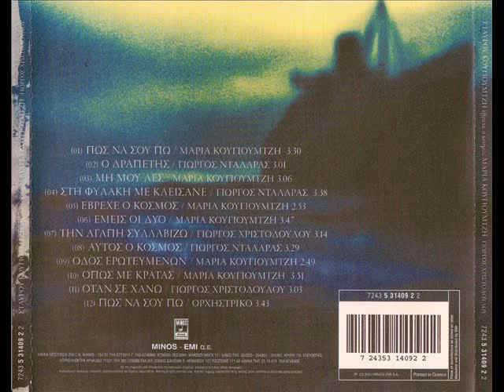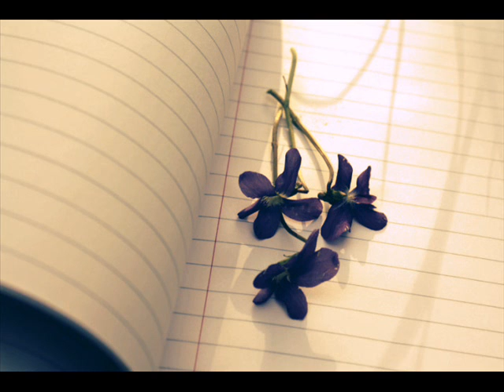Πώς να σου πω (ορχηστρικό) - Σταύρος Κουγιουμτζής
[Από τον δίσκο «Έβρεχε ο κόσμος» (2000)]

Το κομμάτι που κλείνει τον δίσκο αυτό του Σταύρου Κουγιουμτζή.